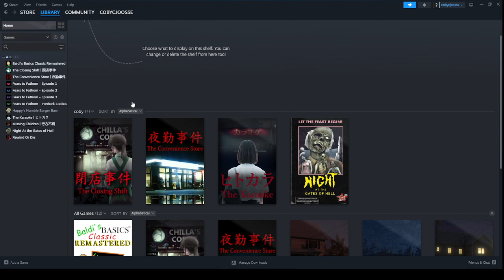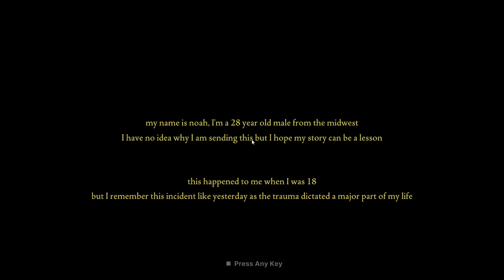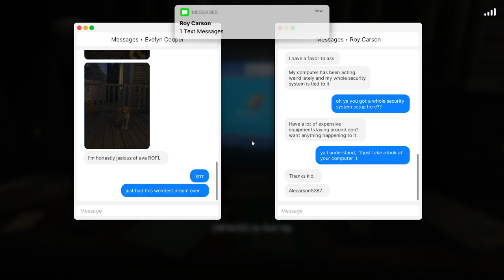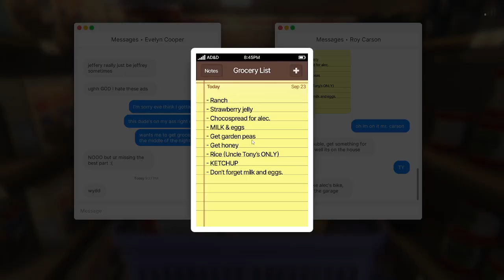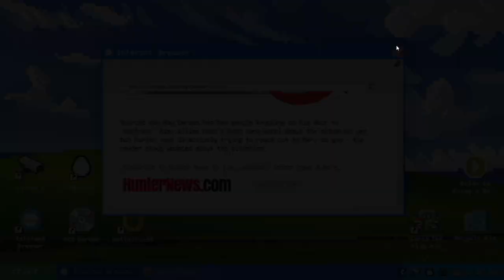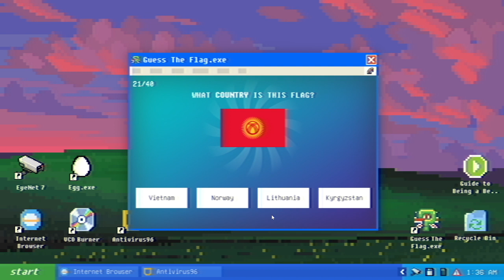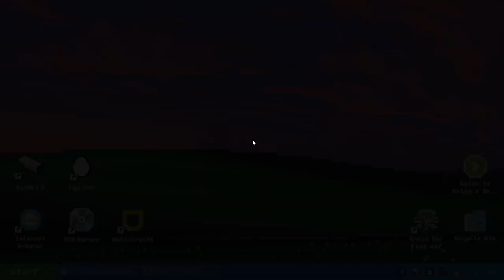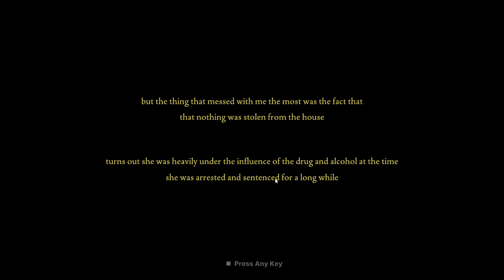playing fears to fathom carson house